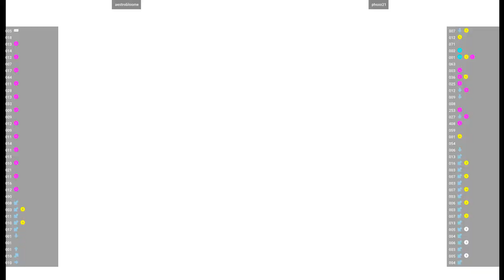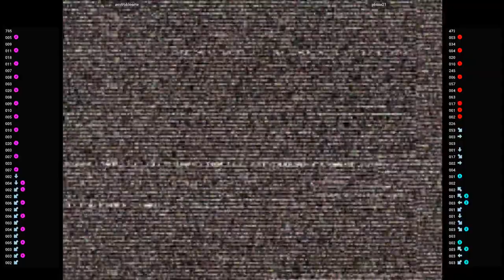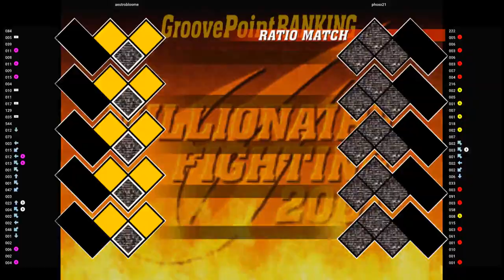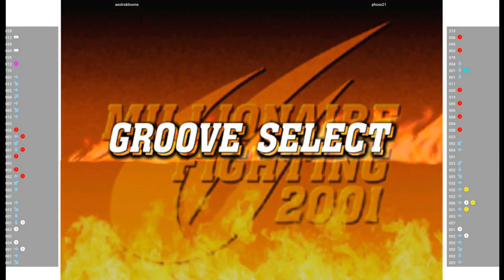CVS2 🕹 aestrobloome VS phoxx21